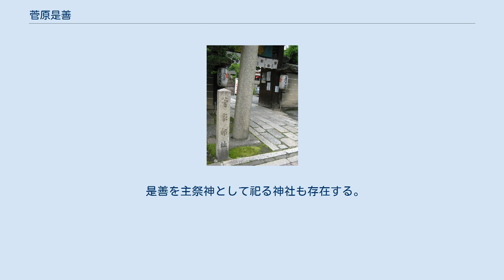菅原是善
菅原是善邸跡、道真の産湯井戸と言われている井戸が現存する、京都市上京区 菅原 是善（すがわら の これよし）は、平安時代初期から前期にかけての貴族・文人。
従三位・菅原清公の四男。
 幼い頃から聡明で才知があり、弘仁年間の末に11歳にしてに召されて殿上に侍し、常に嵯峨天皇の前で書を読み詩を賦したという。
 承和2年（835年）文章得業生となり、承和6年（839年）対策に及第して従六位下から正六位上と三階級の加叙を受ける。
大学允/助・大内記を経て、承和11年（844年）従五位下に叙爵。
承和12年（845年）文章博士に任ぜられる。
のち文章博士を務める傍らで越後介・讃岐権介と地方官を兼ね、皇太子・道康親王の東宮学士にもなった。
 嘉祥3年（850年）道康親王の即位（文徳天皇）に伴い二階級昇進して正五位下に叙せられる。
引き続き文章博士を務める一方で、大学頭・左京大夫・加賀権守・美作権守・伊勢守・備前権守を兼ねた。
また、この間の斉衡2年（855年）には従四位下に叙せられている。
 清和朝に入ると文章博士に播磨権守を兼ね、貞観2年（860年）には従四位上に昇叙された。
のち、弾正大弼・刑部卿・近江権守・伊予権守を経て、貞観12年（870年）式部大輔に任官する。
貞観14年（872年）には参議に任じられて公卿に列し、議政官として勘解由長官・刑部卿などを兼任した。
貞観15年（873年）正四位下、元慶3年（879年）従三位。
元慶4年（880年）8月30日薨去。
享年69。
最終官位は参議従三位行刑部卿。
 文徳・清和両天皇の侍読となって『文選』や『漢書』の進講を行ったり、内記として起草した詔勅や願文が多く残されている。
都良香らと『日本文徳天皇実録』を撰し、『貞観格式』の編纂にも参画、また自ら『東宮切韻』『銀牓輪律』『集韻律詩』『会昌分類集』などを撰している。
家集に『菅相公集』がある。
 当代随一の文人として、詩家の宗匠小野篁あるいは在朝の通儒春澄善縄・大江音人と親交があったという。
上卿良吏・儒者詞人の多くを弟子としていた。
俗世間の事柄に興味が薄く、世間を忘れたように風月を観賞して詩を吟じた。
仏道を崇めて人々を慈しみ、孝行は天に至るほどで、殺生も好まなかった。
臨終の際、初冬の梅の季節に自らの法要を営むことのみ一言し、他には何も語らなかったという。
 京都市南区吉祥院高畑町にある香泉寺の境内に、是善のものとされる墓があり、本堂には是善の坐像が安置されている。
 是善を主祭神として祀る神社も存在する。